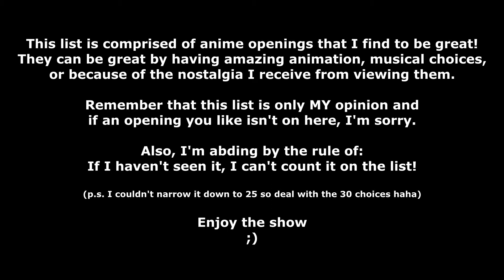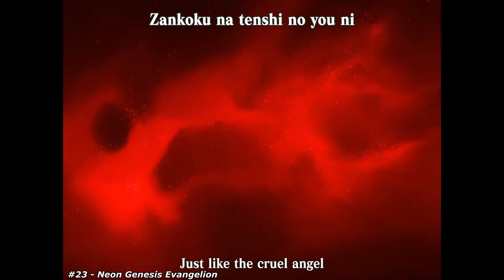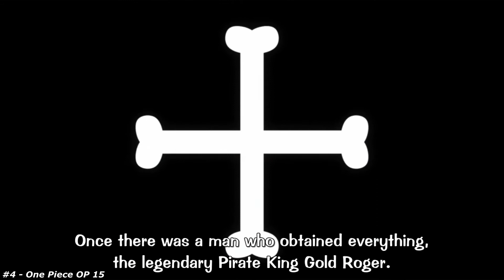My Top 30 Anime Op's (As Of 2021)